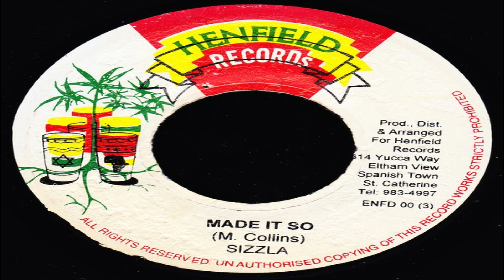Capleton - Can't Beg Nuh Pardon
DJ KELL'S